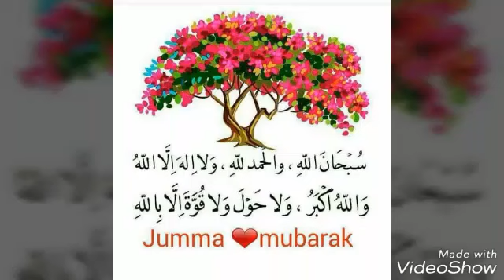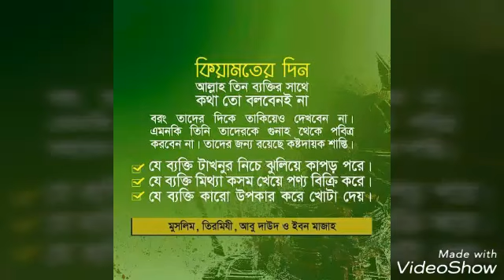নবী তোমার প্রেম কবিতা সুন্দার একটা গজল